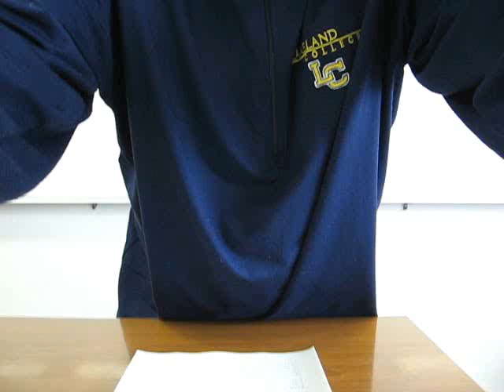English Pronunciation 23: Beats/ Beads/ Bees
I teach these lessons in the Open College at Lakeland College Japan in Tokyo. You can download the PDF file for this lesson and go to Consonants.